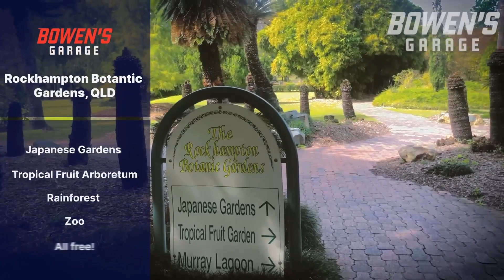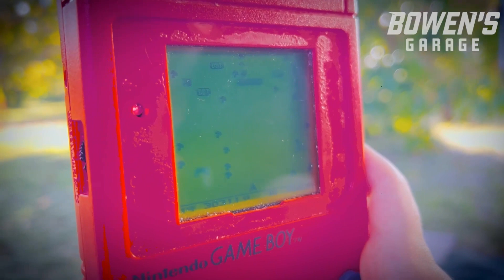‘Pete’ the Nissan Patrol Y62 gets beach bogged (!!) - Ep6 Roaming Oz With The Bowens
Pete the @NissanAustralia Patrol gets stuck in sand, we visit Rockhampton, go caving, check out some Japanese gardens, Henry shows us his GameBoy skills plus Bowen fixes some electrical issues on the big Y62.

Also get the Bowens fire pit here!